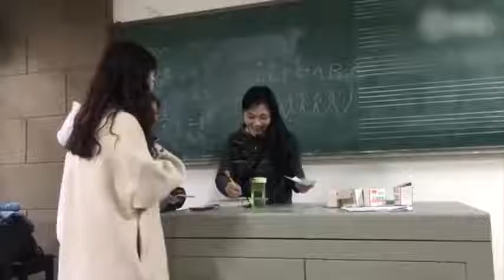刷新了老师认知的请假理由：学生请假理由要去拍婚纱照-新京报·我们视频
4月3日，在湖南长沙中南林业科技大学中，朱老师收到一张特殊的请假条，请假理由竟是要去拍婚纱照。朱老师说，这名学生正在上大三，当时自己感到十分吃惊，愣了一下，但还是要祝福这名学生。